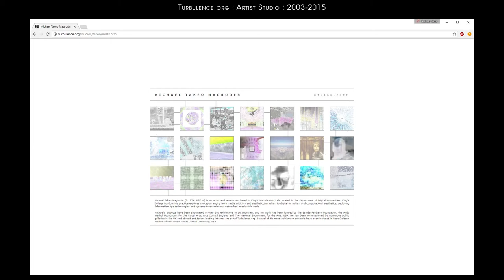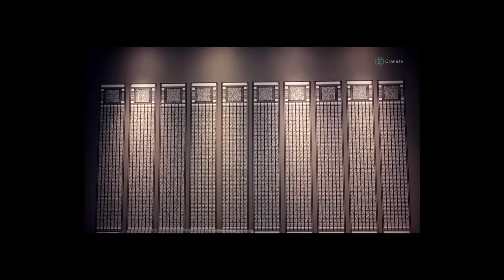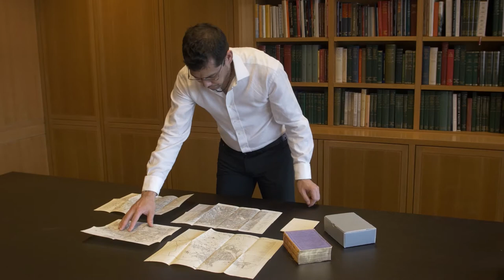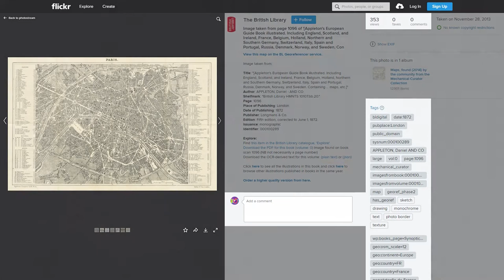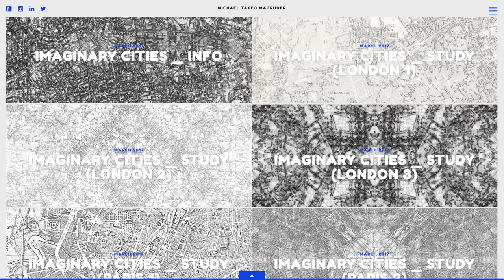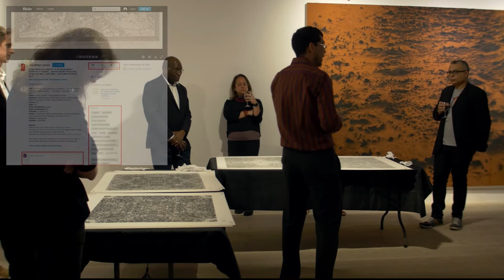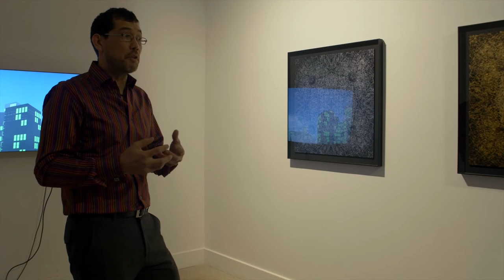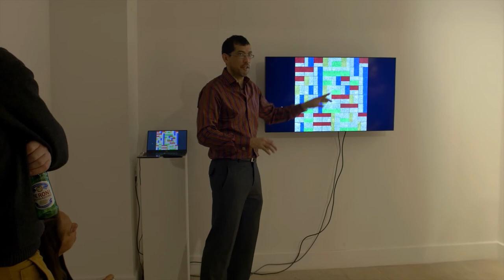Michael Takeo Magruder - Imaginary Cities Project - Presentation at BL Labs Symposium 2017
Fifth British Library Labs (BL Labs) Symposium, Monday October 30, 2017.
11:05 - 11:35  Imaginary Cities
Michael Takeo Magruder, Visual Artist and Researcher

Imaginary Cities is an Arts / Humanities research project that considers how large digital repositories of historic cultural materials can be used to create new born-digital artworks and real-time experiences which are relevant and exciting to 21st century audiences. The project took images and associated metadata of pre-20th century urban maps drawn from the British Library’s online “1 Million Images from Scanned Books” collection on Flickr Commons and transformed this material into provocative fictional cityscapes for the Information Age.